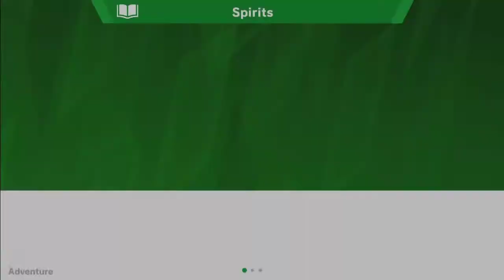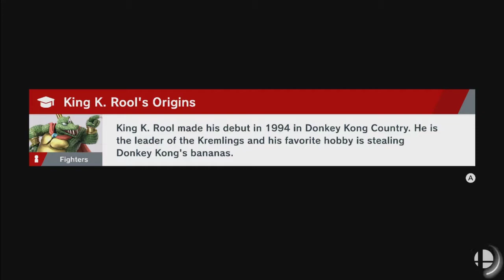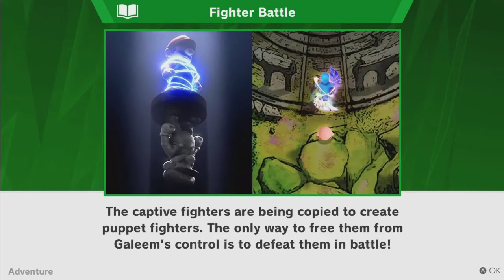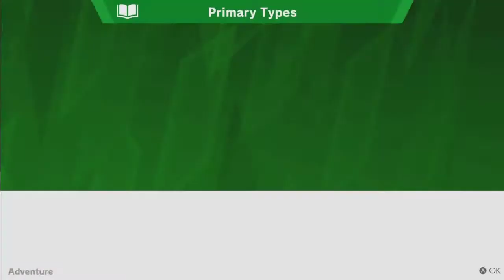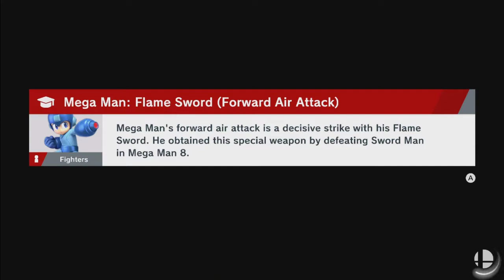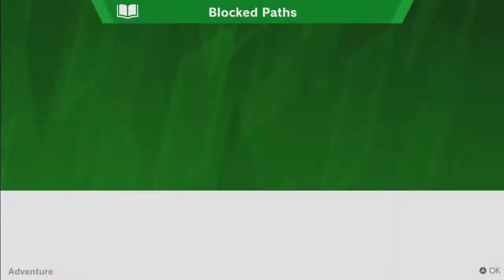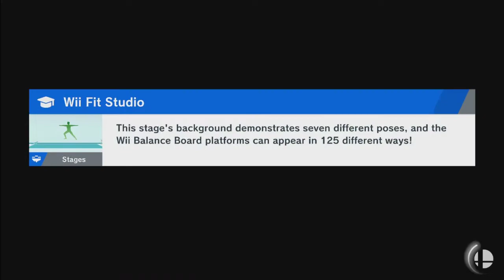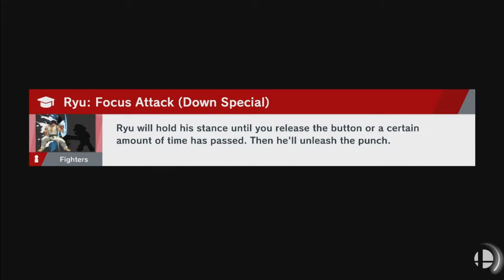Super Smash Bros. World Of Light Nuzlocke Part 1! If Yah Dead, Yah Dead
So the rules are simple!  If a fighter dies, they're dead for good. If I beat a boss, I can revive 1 dead fighter. When I have no fighters left to use or I beat the game, the nuzlocke is over! Streamed on March 15th 2021